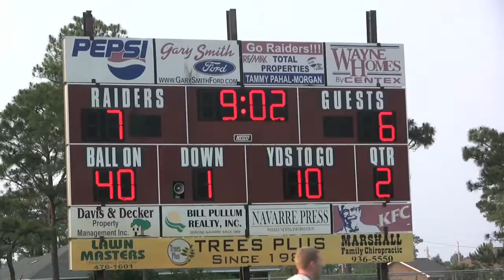Prep sports action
Navarre takes on Pensacola Catholic in this spring football scrimmage.